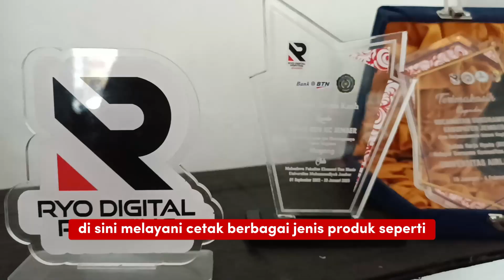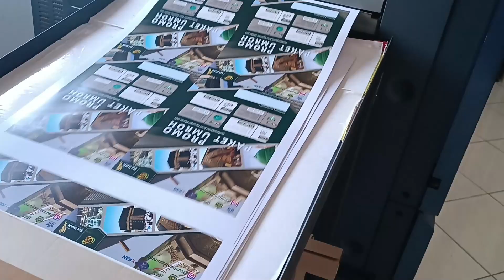Rekomendasi Percetakan Terbaik & Termurah di Kota Jember!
Udah tau belum kalo di Jember ada percetakan yang Terbaik & Termurah. Kamu bisa order segala kebutuhan cetak kamu disini! pantengin video ini ya. Mimin spill tempatnya. hihihi.